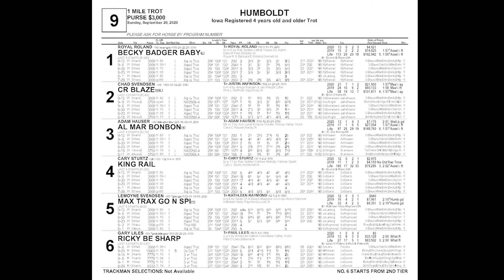Sept 20 2020 Humboldt Race Nine